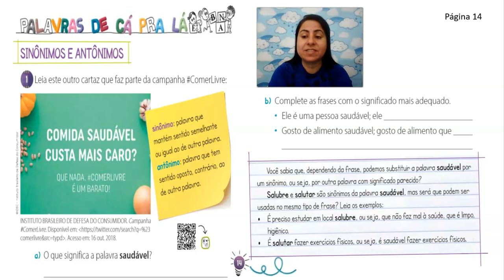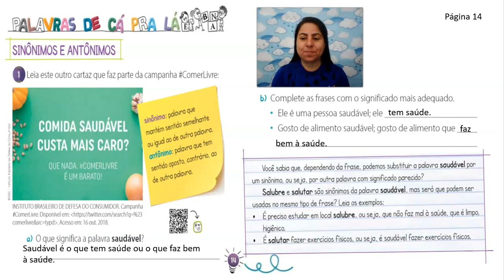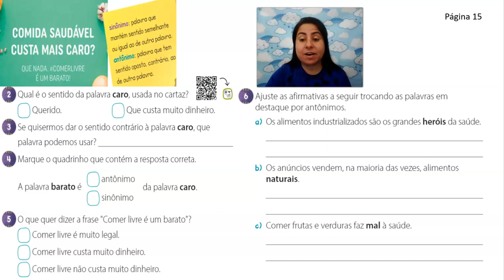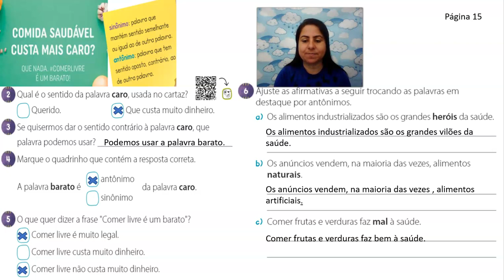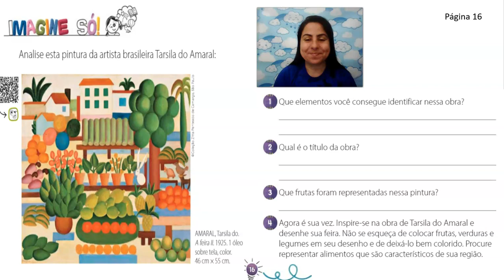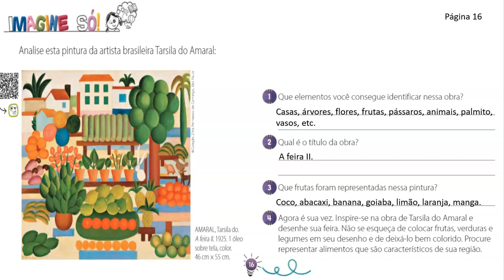Língua Portuguesa - Apostila - Sinônimo e antônimo- Obra- A feira II de Tarsila do Amaral